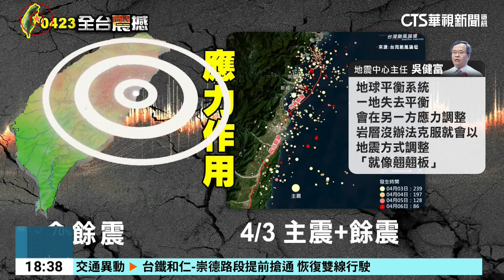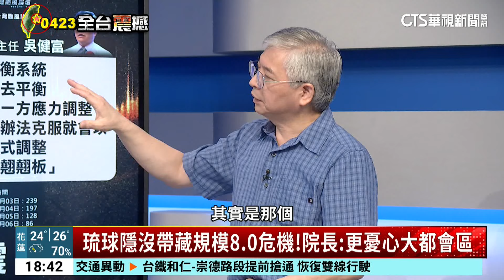全台一夜難眠 最大餘震分別為規模6.3及6.0｜華視新聞 20240423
這次0423半夜發生的規模6.3地震，讓大家都一夜難眠，氣象署就說明這次地震是應力作用所導致。到底應力作用是什麼意思，華視特報主播葉映彤也訪問了專家 中央大學地球科學學院院長許樹坤，來為我們解說這一次的地震。